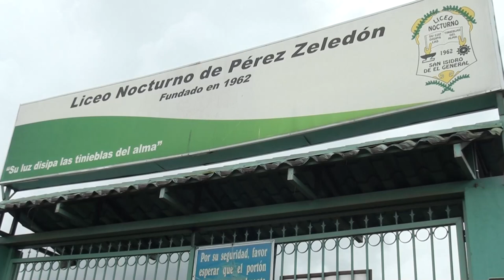Colegio Nocturno de Pérez Zeledón celebrará su 60 Aniversario